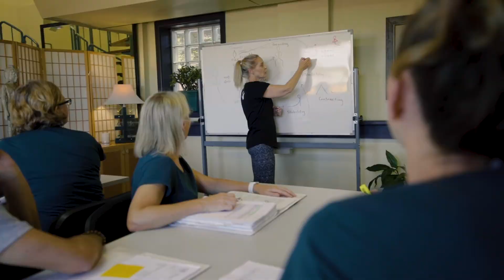COTY Student Testimonial